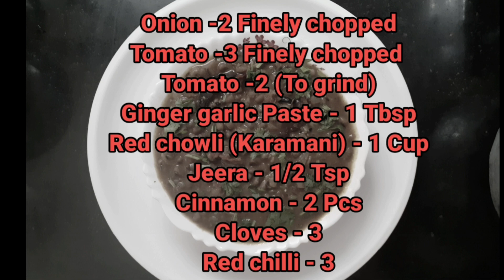Red Chawli Masala/தட்டைபயறு மசாலா / காராமணி கிரேவி